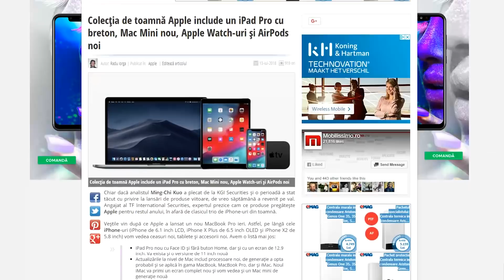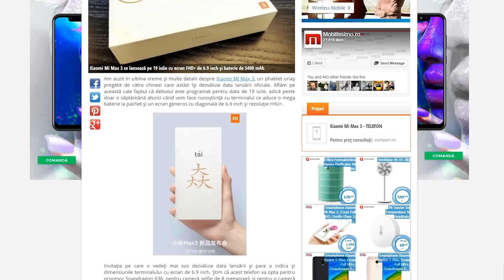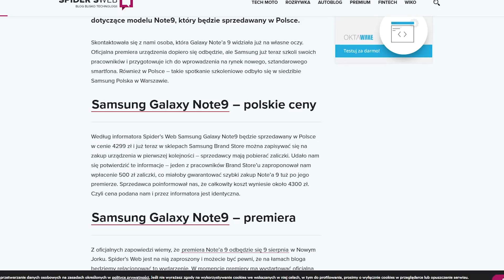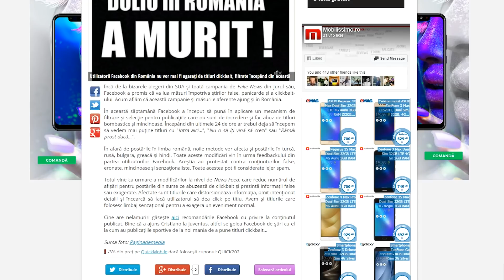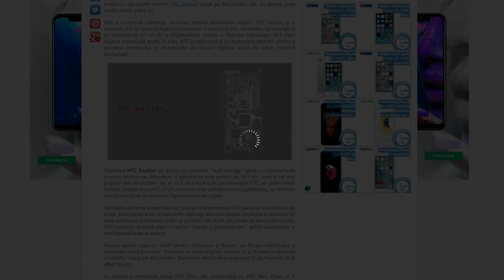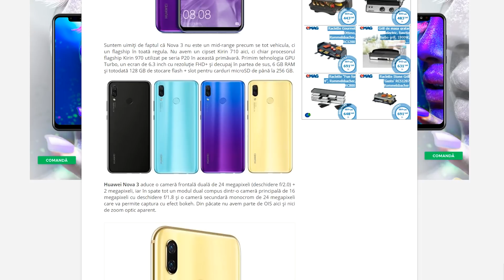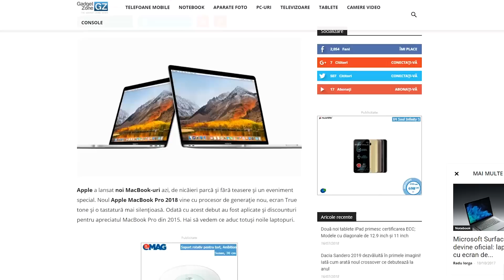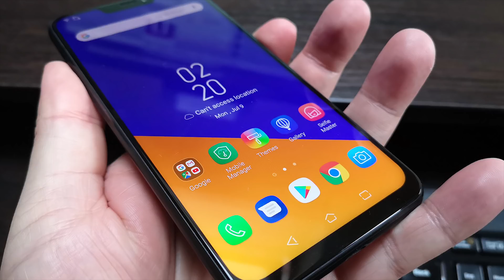Mobicast #226 - Videocast săptămânal Mobilissimo.ro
Mobilissimo.ro realizează podcastul şi videocastul săptămânal cu numărul 226. În Mobicast 226 discutăm despre scăpările lui Galaxy Note 9 cele noi, despre debutul lui Microsoft Surface Go, dar şi al MacBook-urilor Pro 2018. Vorbim despre device-urile pe care le mai avem în teste, ZenFone 5z şi OnePlus 6, dar şi despre Xperia XA2 Plus. Vedem ce e FAIL şi WIN, răspundem la întrebări şi avem multă muzică nouă şi concerte de analizat, plus jocuri şi seriale.